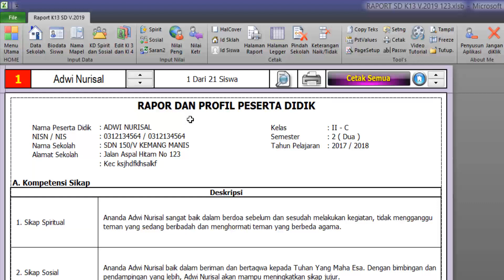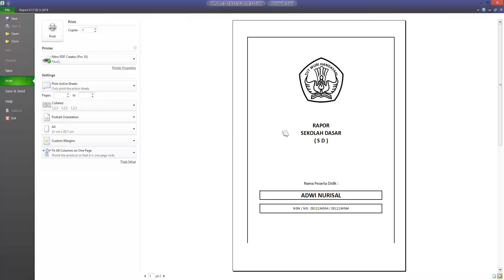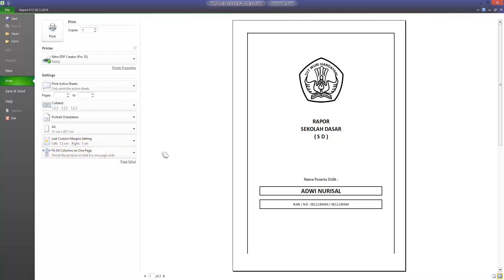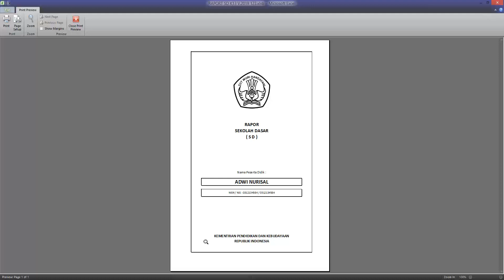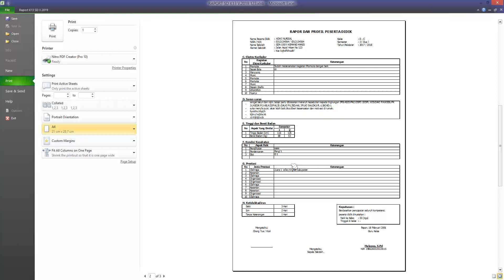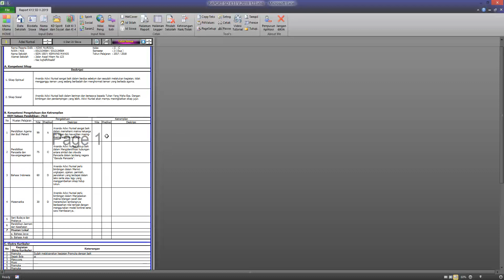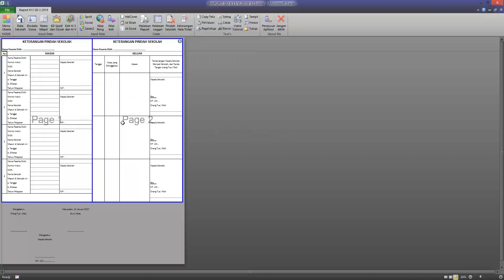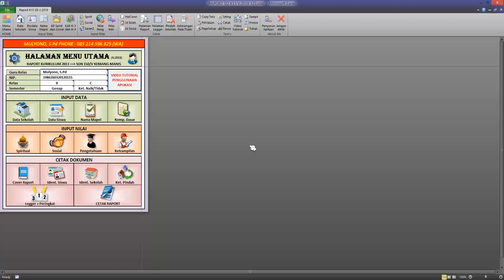CARA GANTI UKURAN KERTAS LEGAL KE A4 APLIKASI RAPORT K13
Cara merubah ukuran kertas aplikasi raport k13 untuk SD MI SMP MTS SMA dan SMK. Cara ini dilakukan jika kertas yang tersedia berbeda dengan setingan yang ada di aplikasi raport. silahkan lakukan langkah-langkah ini untuk mengganti ukuran yang tadinya ukuran legal menjadi ukuran A4 ataupun sebaliknya. Semoga bermanfaat.

Bagi yang berminat pesan aplikasinya silahkan kirim data :
Nama sekolah : ...
Alamat Sekolah : ...
Nama Pemesan : ...
Email Pemesan : ...
kirim lewat WA ke 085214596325
ditunggu ya ...